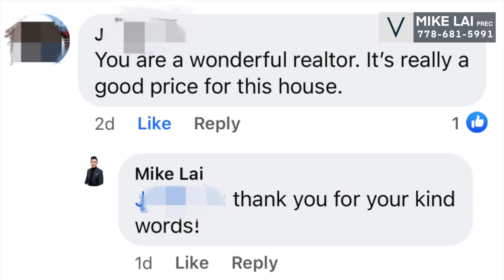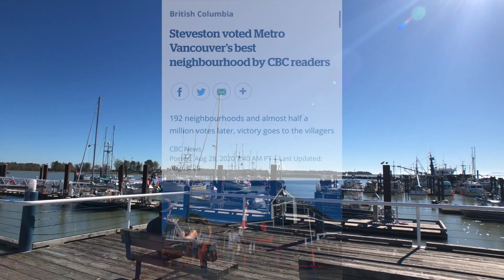[隔山買牛] [字幕] 列治文10,000呎地獨立屋160幾萬加紙 (唔駛1000萬港幣)! Steveston 好學區仲有土地發展機會? (2020)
想一邊住過萬呎地的列治文好學區獨立屋，一邊盡享土地發展的賺錢機會？呢個160幾萬Steveston 漁人碼頭入口嘅隔山買牛案例可能會啟發到你！￼步行5分鐘內可以到達所屬中小學，對面馬路有小商圈，附近除咗係旅遊勝地漁人碼頭外，仲有郊野公園，步行徑等, 開車10分鐘到列治文中心，天車站。真係可以邊賺投資機會, 邊享受退休生活啦！

Mike Lai PREC* | REALTOR & Property Manager | Jovi Realty Inc.

[隔山買牛系列] 列治文10,000呎地獨立屋160幾萬加紙就買到? Steveston 好學區仲有土地發展機會？

本人不是會計師/律師, 如有渉及稅務/會計/法律疑問請與專業會計師或律師查詢或核實